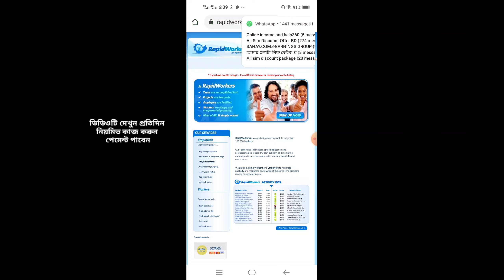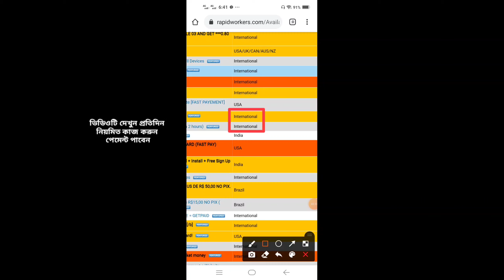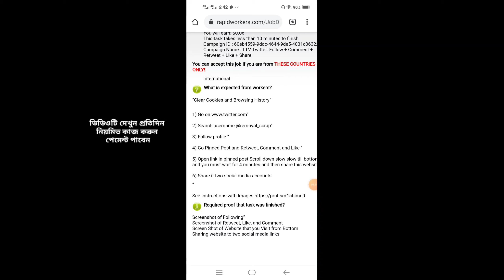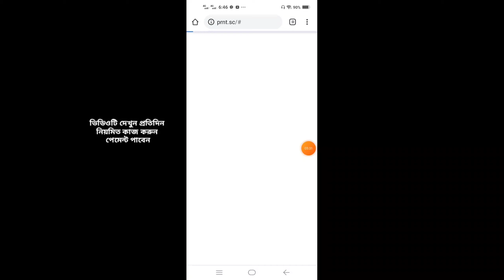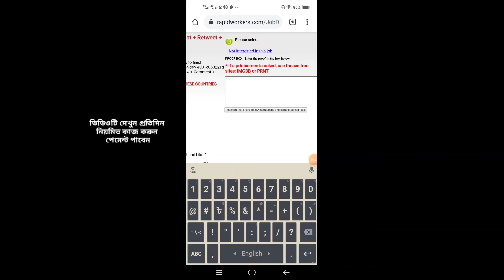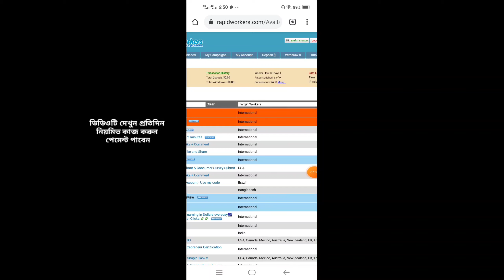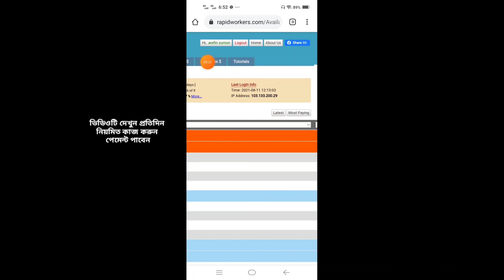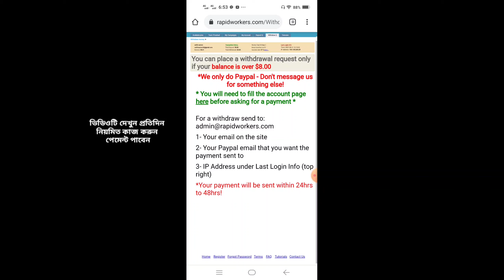How To Make Money Online Without Investment 2021